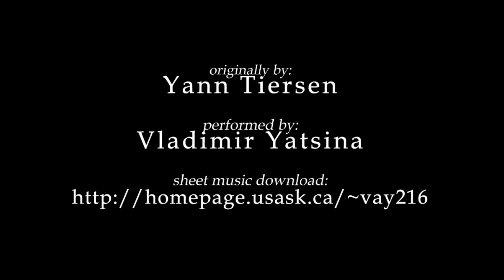Yann Tiersen - L'autre Valse d'Amélie - piano guitar accordion glockenspiel (Vladimir Yatsina Cover)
My interpretation of "L'autre Valse d'Amelie" on multiple instruments.